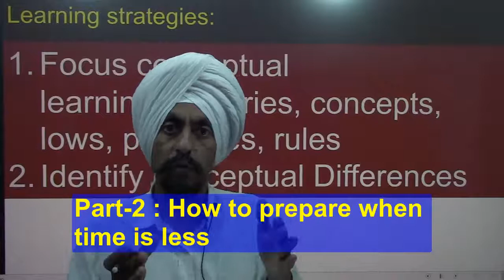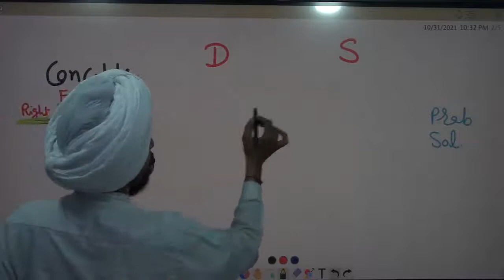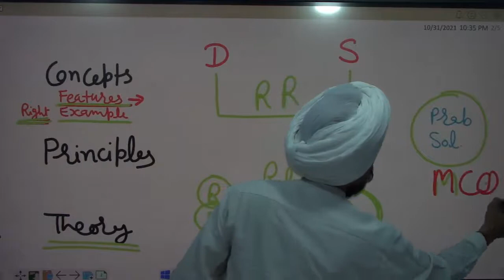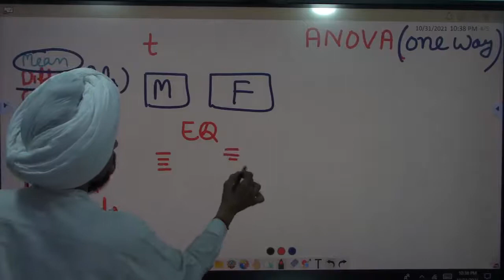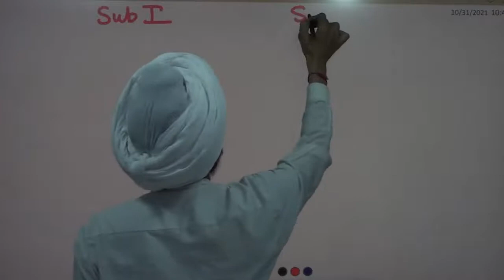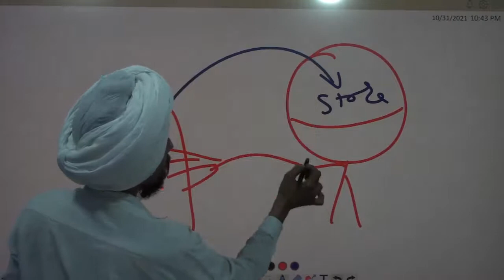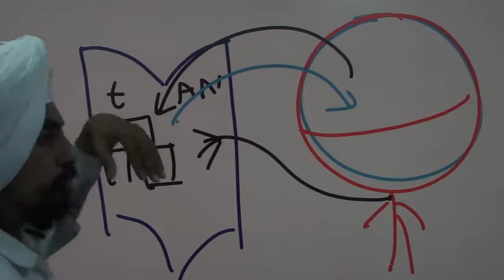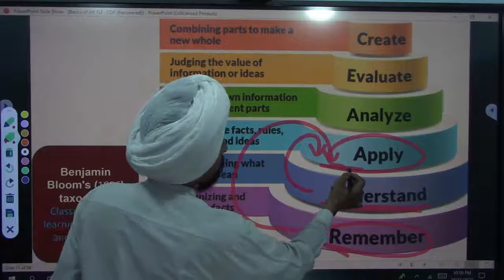How to Prepare for Competitive Exam part 2 l when time is too Limited l Govt jobs l Dr. Tirath Singh